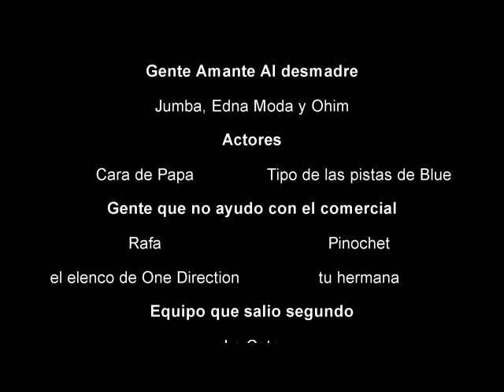WRSC COMERCIAL OFICIAL WRSC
COMENTE!